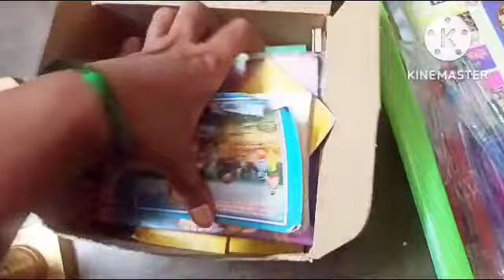ನಂಗೆ ಇದನ್ನು ಕಂಡ್ರೆನೇ ಭಯ ಅಂತದ್ರಲ್ಲಿ ಮನೆಗೆ ನುಗ್ಗಿದೆ/ಪೂಜಾ ಸಾಮಾನು ತೆಗೆದಿಟ್ಟೆ/ಬಟ್ಟೆ ಸೆಲ್ಪ/ಈಗ ಹೇಗಿದೆ ನೋಡಿ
ಇದನ್ನು ಕಂಡ್ರೆನೆ ಭಯ ಅಂತದ್ರಲ್ಲಿ ಮನೆಗೆ ಬಂದಿದೆ ಭಯ ಆಯ್ತು ಬಟ್ಟೆ  ಸೆಲ್ಪ clean ಮಾಡಿದೆ